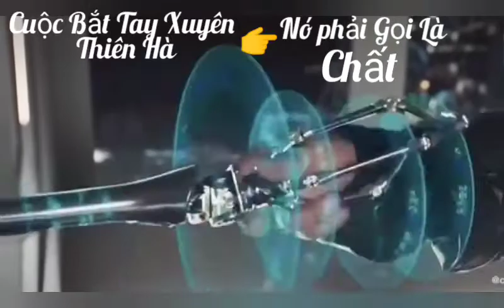Nhạc Phim :Cuộc Bắt Tay Xuyên Thiên Hà.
Bộ Chỉ Huy Thi|n Hà.
Kiến thức là vô hạn và sự hiểu biết
        Của con người là hữu hạn.